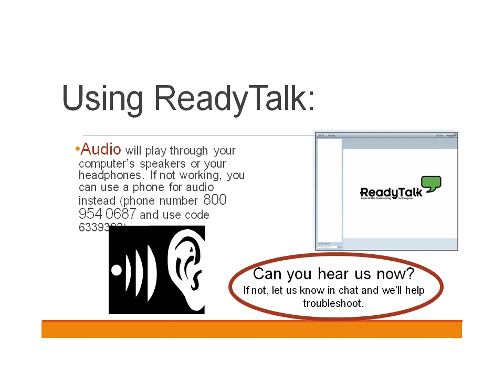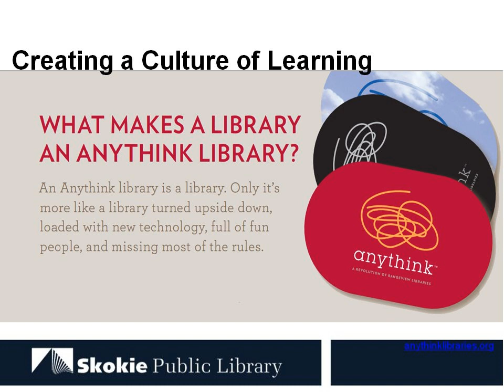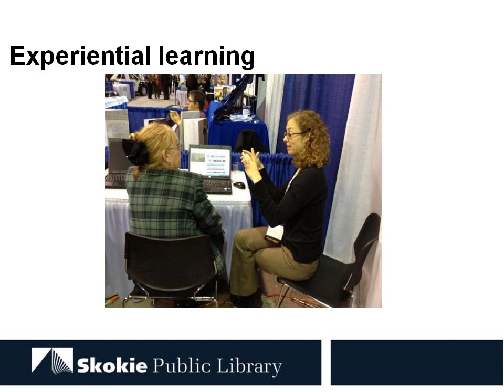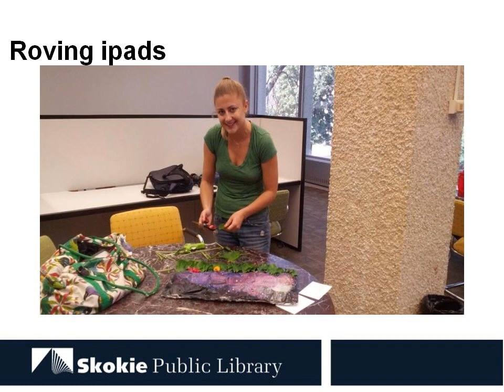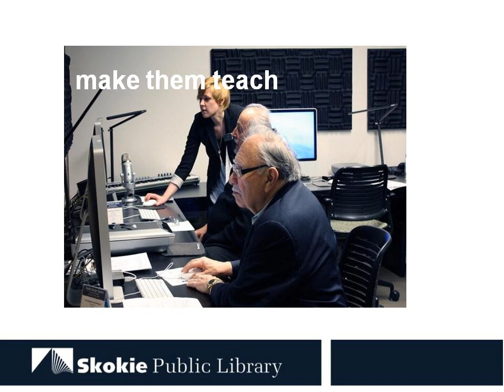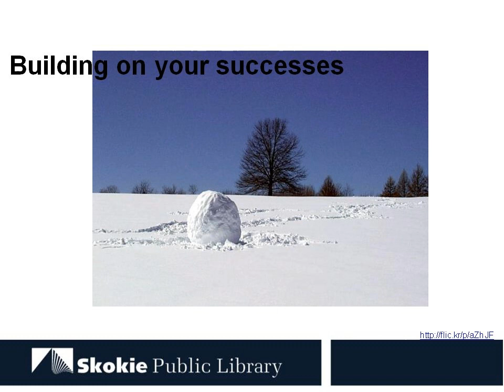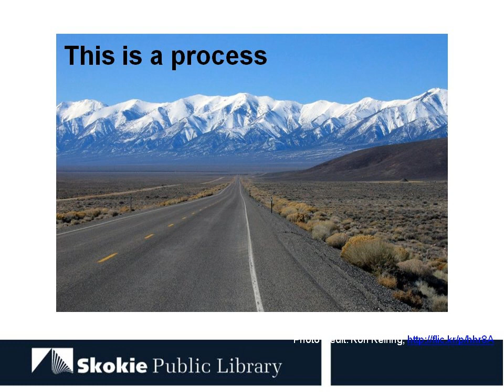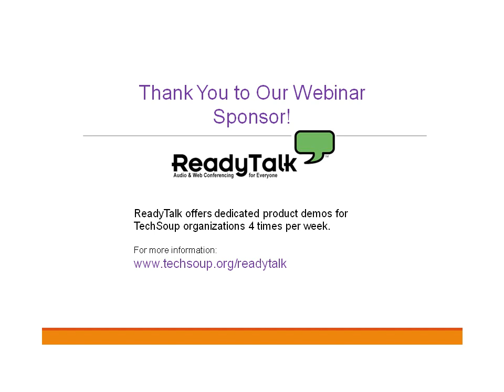Webinar - Staff Technology Skills: Creating a Learning Environment - 2013-10-31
How can you foster an environment in which staff have the technology expertise necessary to help patrons achieve their goals? Watch as we talk with Mick Jacobsen and Toby Greenwalt about technology skills and the culture of learning at Skokie Public Library (IL).  What have they done? What did they learn? What are they planning to do next?

This webinar is part of a series of webinars exploring the Edge Initiative Benchmarks. A coalition of leading library and local government organizations are working on Edge, including The Bill & Melinda Gates Foundation, the Urban Libraries Council, American Library Association's OITP, International City/County Management Association, Lyrasis, Public Library Association, State Libraries of California, Oklahoma and Texas, TechSoup Global, Universities of Maryland and Washington, and WebJunction/OCLC. The Edge Initiative is a voluntary assessment program that provides libraries with benchmarks, best practices, tools and resources that support continuous improvement and reinvestment in public technology services. Edge helps libraries connect their services to community priorities. Edge will be available to public libraries nationwide in January 2014.